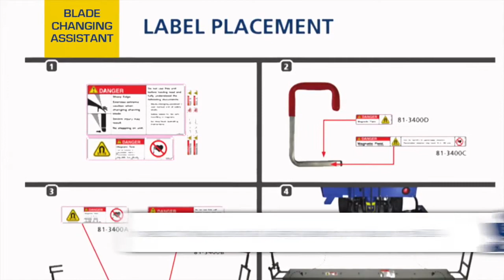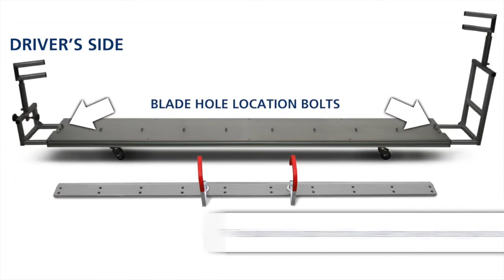Zamboni Performance Tip: Blade Changing Assistant